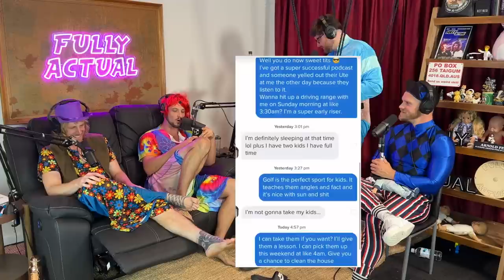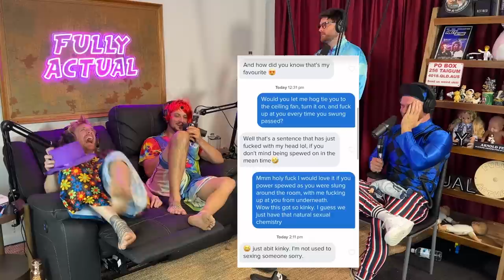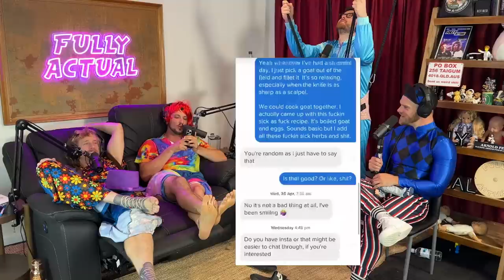Who's The Best At Picking Up Chicks? (Season 5, Episode 12)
James joins us for the podcast!

We bring back a fan favourite German Or Gibberish!

We have a very special lady come on for Matt vs Michael, where they must see who’s the best at picking up chicks!

Matt’s tinder adventures continues, will this be his lucky week?

And, of course, the classics. Sh*t Talk, Question Time, Michael's Film Reviews and a Prank Call where Darren demands a refund for a movie...while watching it.
- Intro 0:00 - 11:50
- Sponsors 11:51 - 19:55
- German or Gibberish 19:56 - 27:17
- Bong Break 27:18 - 27:46
- Matt vs Michael 27:47 - 39:00
- Speaking With James 39:01 - 43:15
- Matt’s Tinder 43:16 - 1:07:20
- Bong Break 1:07:21 - 1:07:35
- Q&A 1:07:36 - 1:20:22
- Michael’s Movies reviews 1:20:23 - 1:24:42
- Matt’s Website Review 1:24:43 - 1:35 :13
- Prank Call 1:35:14 - 1:41:54